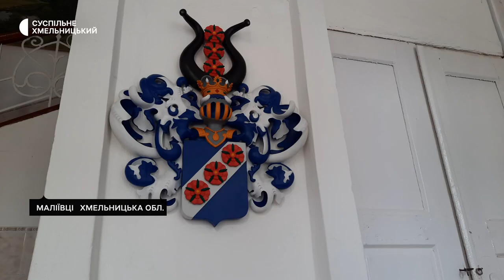На що направлений цьогорічний туристичний сезон в одному з найновіших музеїв області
На духовне усамітнення направлений туристичний сезон – 2023 в історико-культурному музеї Маліївців розповідає його директорка Анастасія Донець. За її словами, сезон так і назвали «Ретрит в Маліївцях». Що саме можна побачити в палаці та парку, і де усамітнитися для духовного розвитку, розкаже Світлана Поробок.